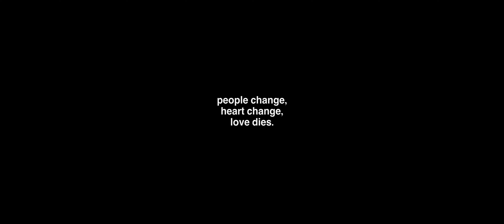Paile jasto - RaAshu & BH feat.titu & Bibika | rap version official music video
cast - Bibika shrestha , titu
special thanks -
chautari resort naikap (samrat maharjan)
krijal nhuchenn pradhan, sarun sharma
keyrose shakya
neekit sharma
sunil bh
rupace tandukar
dipak midun

video editins software - davinci resolve 18

mic (vocal) - sm57  akg p170

camera - sony a6400 ,sony a7iv
lens - sony 35mm 1.8 oss , sigma 50mm art